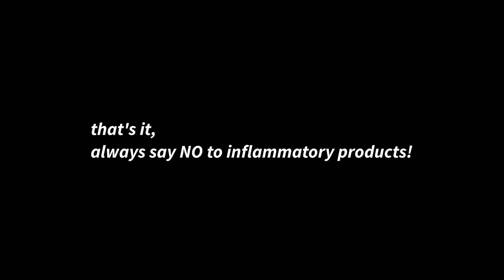Street play on world NO tobacco day🚫 || RAPMC, MUMBAI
Delighted Boy!!
Street Play in medical college, Mumbai
Video clips :- YouTube etc.

STREETPLAY in RAPMC, MUMBAI!❤️🔥